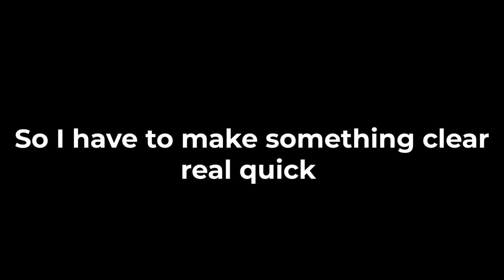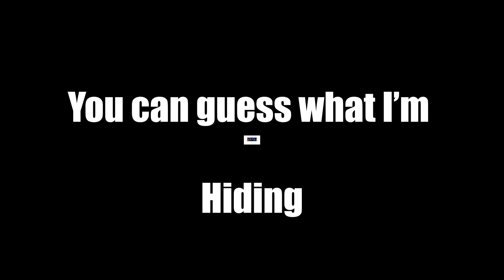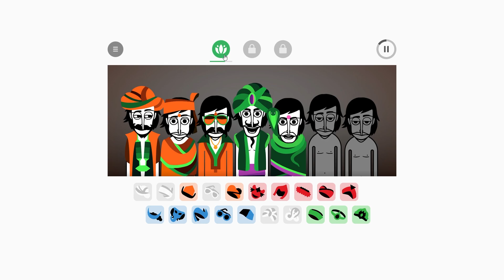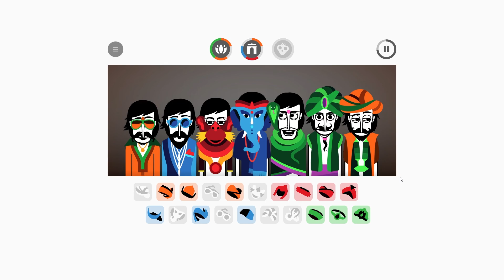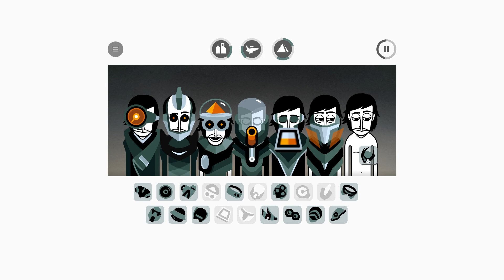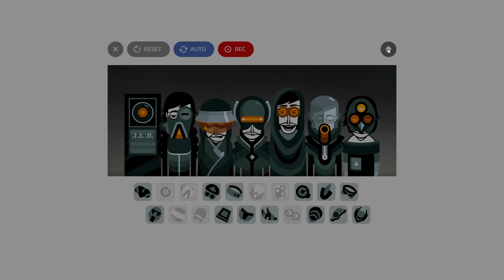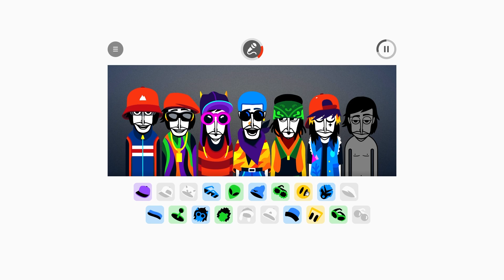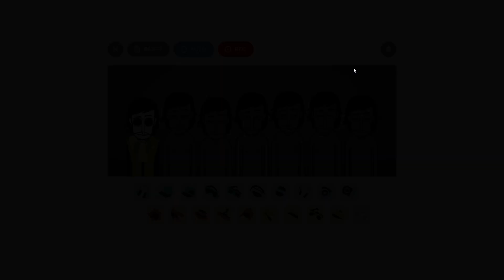Back with Incredibox!!!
Howdy doody there y'all, Pear here and welcome back to Incredibox again, where we are going through the remainder of the songs that I didn't do from the other video! I hope you guys have a great rest of your day! Later.
(This is the correct video, I accidentally uploaded the wrong video and didn't realize until now)